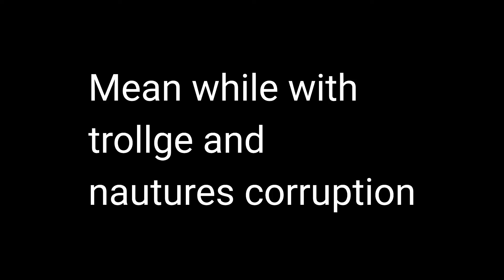Alien invasio part 3!!!